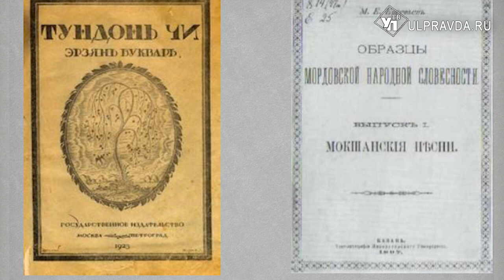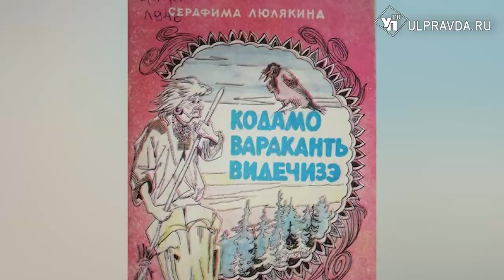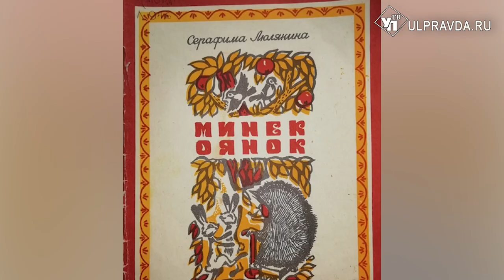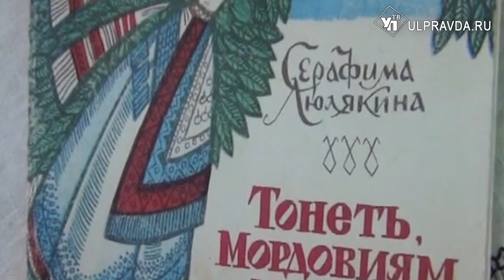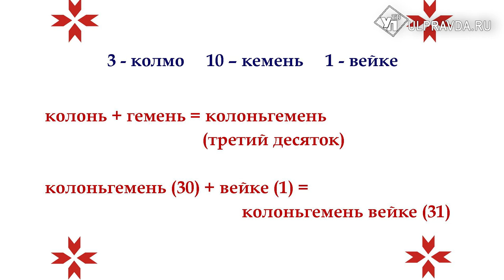Шумбрат Рав: устное народное творчество в лицах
Её называют жемчужиной в ожерелье мордовского фольклора. Поговорим о сказительнице Серафиме Люлякиной, известной далеко за пределами Мордовии и, конечно, в Ульяновской области. Как запомнить названия чисел на эрзянском? Об этом расскажет гость нашей студии в рубрике «Профессионалы о секретах языка».